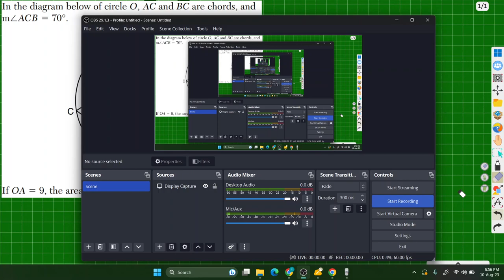Circle (Lecture 2)